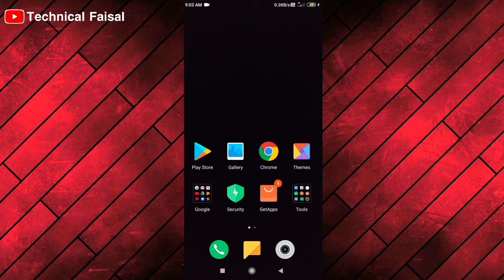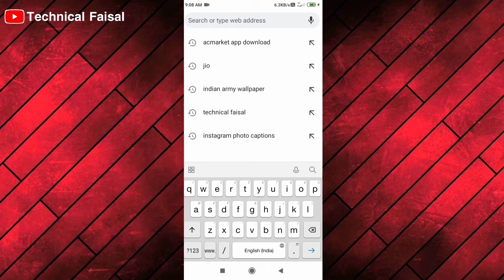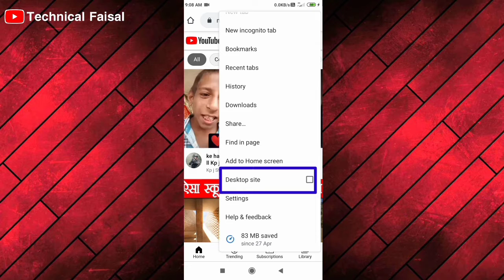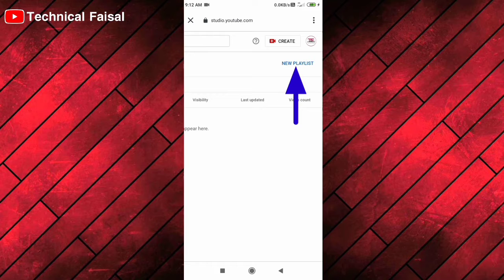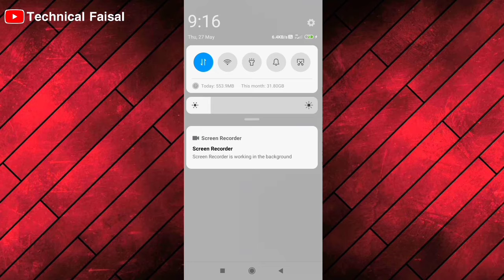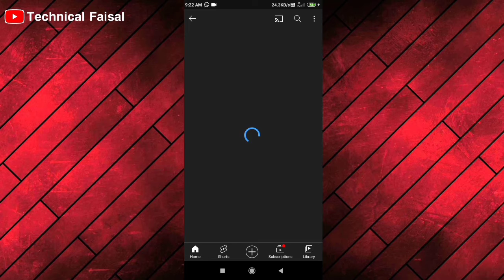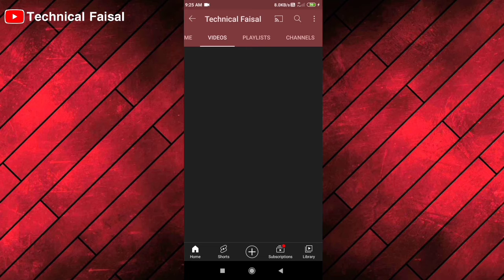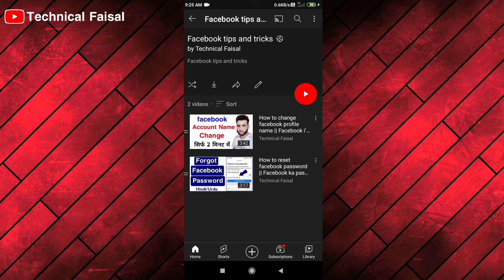How to create playlist on youtube 2021 || increase views on Youtube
Dosto aaj ke is video ma mai ne playlist ko create krne ka tariqa dekhaya hai!

My instagram id for help (faisalbaig052)

Your queries;
how to create playlist on youtube in tamil
how to create playlist on youtube malayalam
how to create playlist on youtube in telugu
to create playlist on youtube 2021
how to create playlist on youtube channel in tamil
how to create playlist on youtube by yt studio
how to create playlist on youtube in kannada
how to create playlist on youtube channel in mobile

Technical Faisal
From : J&K (INDIA)